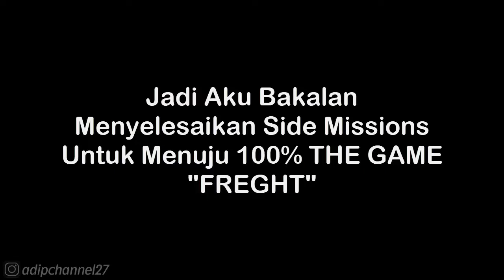Side Missions #25 - Freight Missions | GTA San Andreas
List #2 Saweria :
11. Alfisahr Riski - 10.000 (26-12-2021)
12. ?

Follow Aku di :
Instragram : @adipchannel27

. . . . . . . . . . . .Terima Kasih. . . . . . . . . . . . .